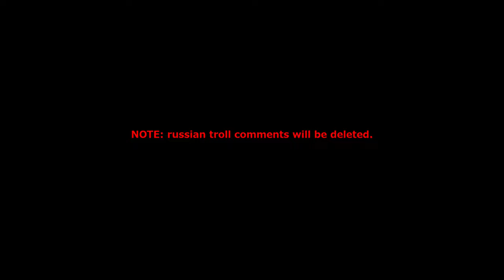Ukraine Independence Day - 24.08.2022 Warsaw - QHD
Ukraine Independence Day - День Незалежності України - Święto Niepodległości Ukrainy - Plac Zamkowy, Warszawa, Polska. 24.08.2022 - Слава ЗСУ - ukraine
Photos by Dangraf Art
Video Editing : Dangraf Art
Software: GIMP & HitFilm Express